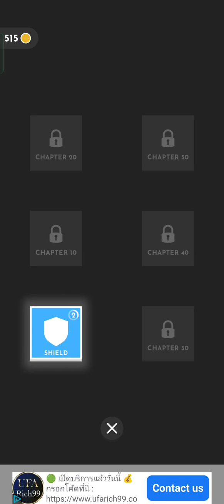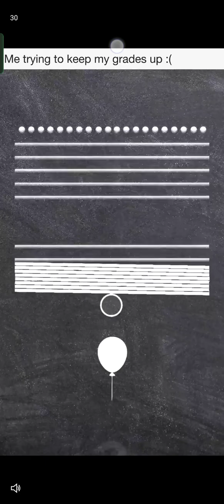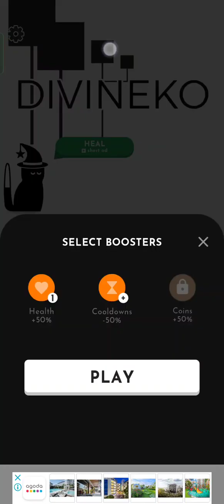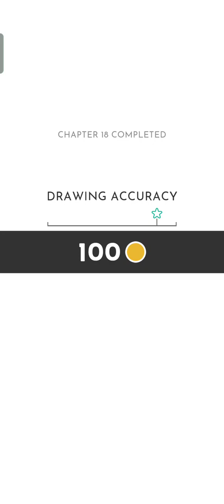divineko experience 1